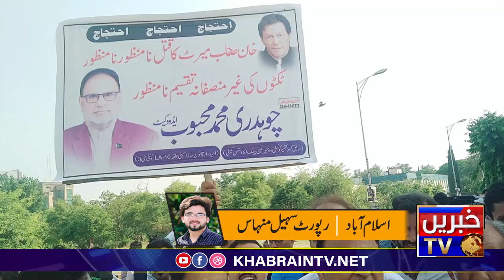Islamabad PTI central leaders Chaudhry Mehboob and Naeem Khan are talking to Arzoo Media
PTI leadrs march in Islamabad